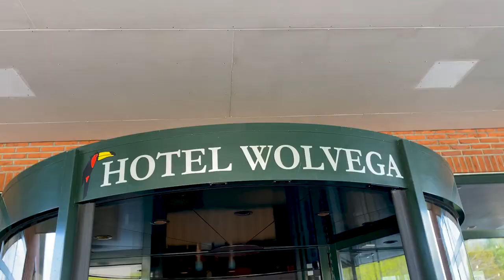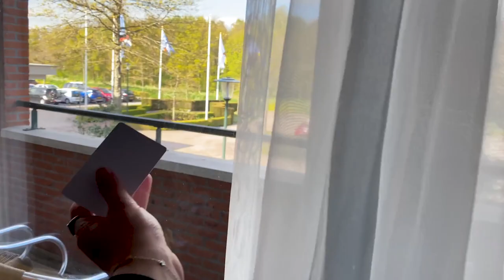Op VAKANTIE naar GIETHOORN | Daniëlle vlogt #60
In deze vlog is Daniëlle er even tussenuit, samen met haar twee zussen. Ze is naar Giethoorn, ook wel het Nederlandse Venetië genoemd, omdat hier zoveel water is. Hier doet zij allerlei dingen, benieuwd wat? Kijk dan snel de vlog!

Wat heb jij gedaan in de meivakantie? Laat het hieronder weten in de comments!